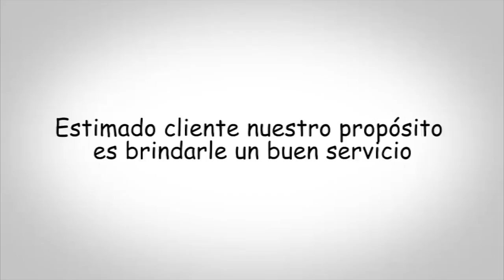Tallpa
Video publicitario para Tallpa, es una empresa cuya actividad se desarrolla en las áreas de diseño, impresión y acabados con un alto prestigio, confianza y credibilidad en el ámbito nacional e internacional ubicada en Quito, Ecuador.